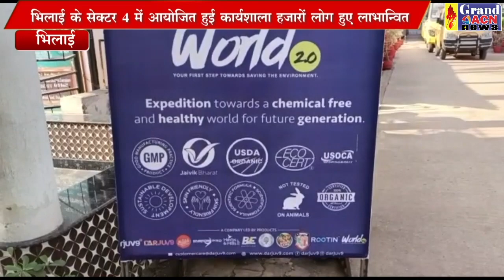मिशन केमिकल फ्री Santosh Sharma